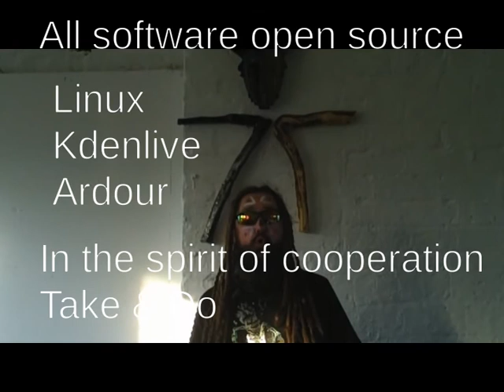Manran Goonray Album 2 (Shamelessnesslessness) Credits